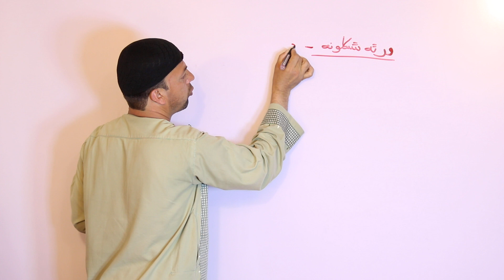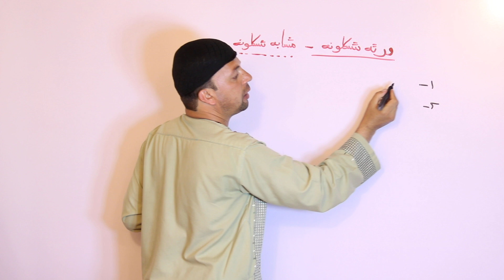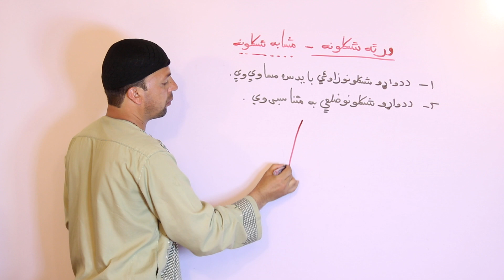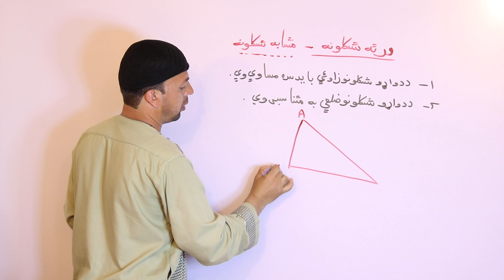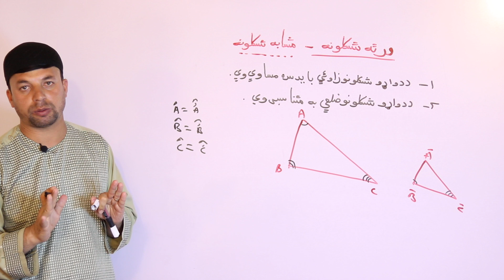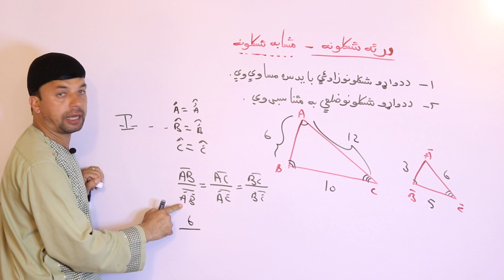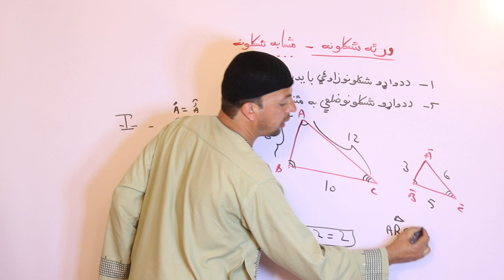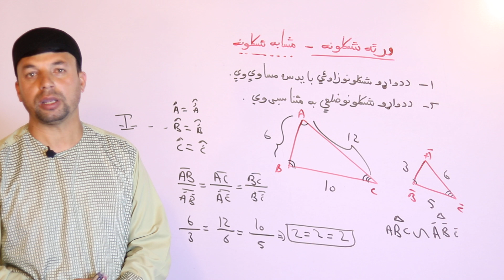Similar Shapes | ورته شکلونه | اتم ټولګی | Afghan Ray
په دې ويډيو کې د حکمت الله پوپل له خوا د اتم ټولګي د رياضي په ترڅ کې مشابه يا ورته شکلونه تشريح شوي دي

د اتم ټولګي موضوعات